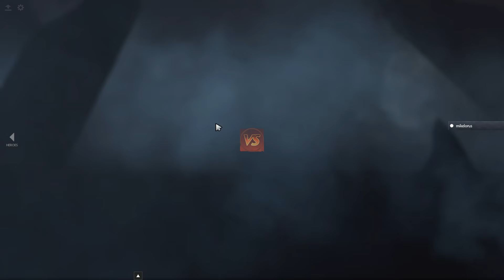GEEKFAM vs CLUTCH GAMERS - STARLADDER i-LEAGUE, SEA QUAL, BO 3 - GAME 1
GEEKFAM vs CLUTCH GAMERS - STARLADDER i-LEAGUE, SEA QUAL, BO 3 - GAME 1  [ Highlights ]

GEEKFAM : Skemberlu,   ChYuan,   March,   Oli,   PlayHard
CLUTCH GAMERS : Chappie,   Armel,   Velo,   Flysolo,   Owa

Thanks!!